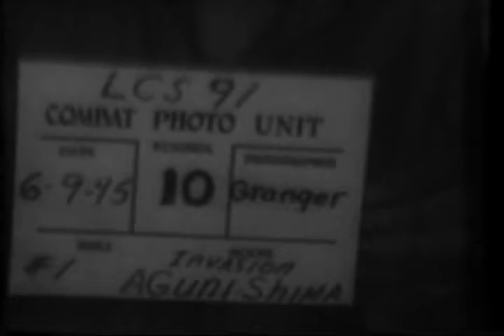INVASION OF AGUNI JIMA